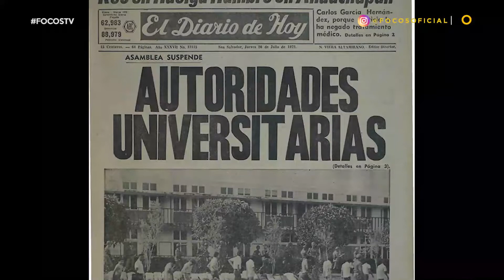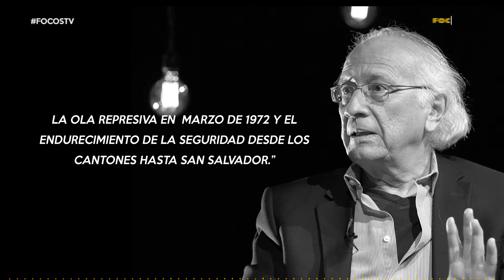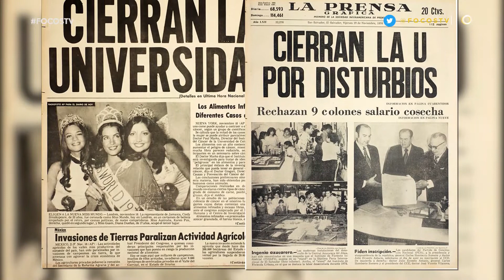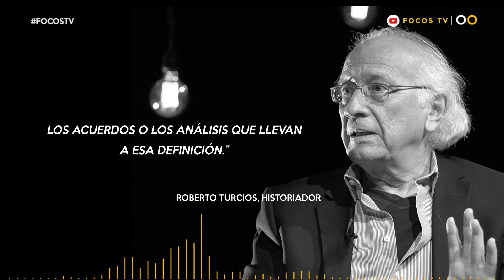La batalla legal de la UES por abrir los archivos del ejército